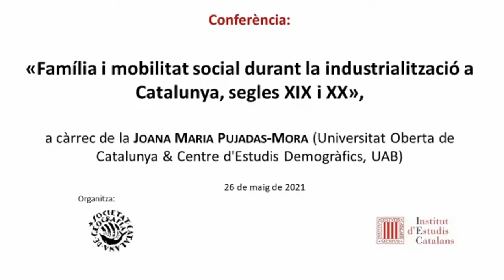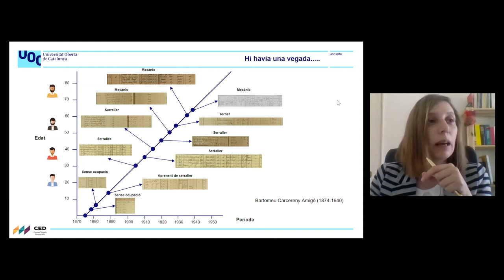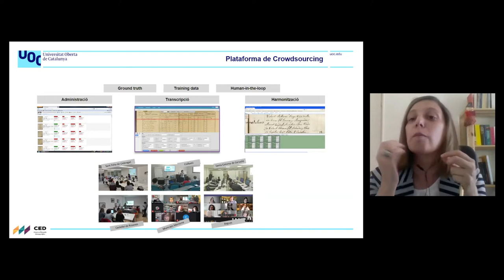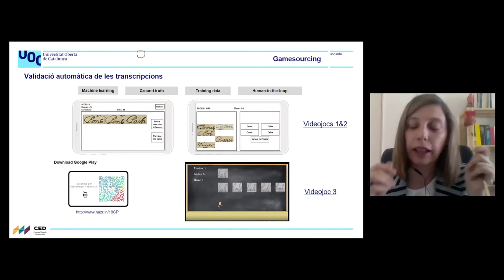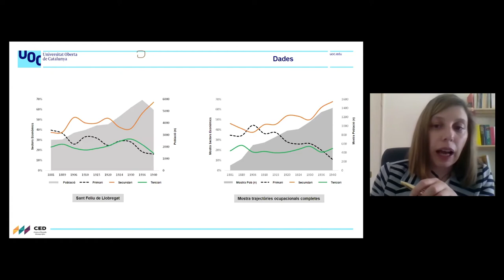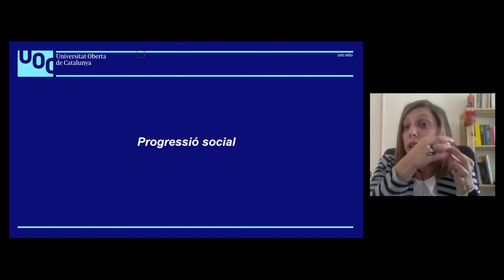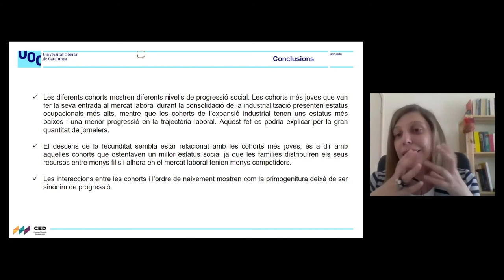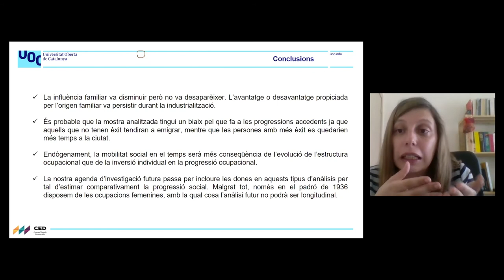Conferència «Família i mobilitat social durant la industrialització a Catalunya, segles XIX i XX»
Conferència a càrrec de Joana Maria Pujadas-Mora, de la Universitat Oberta de Catalunya i el Centre d’Estudis Demogràfics (Universitat Autònoma de Barcelona).

En la presentació s’explicaran els efectes de la industrialització en la pèrdua d’influència de les famílies en les destinacions socials o ocupacionals dels seus descendents a Catalunya per les cohorts nascudes entre 1860 i 1909 a partir del cas d’estudi de Sant Feliu de Llobregat, una àrea de primerenca industrialització i de precoç disminució de la fecunditat. D’aquesta manera, es detallarà com les cohorts més joves (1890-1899 i 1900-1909) que van tenir la seva entrada al mercat laboral durant la consolidació de la industrialització van aconseguir nivells més alts d’estatus ocupacional que les cohorts més antigues (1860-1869 i 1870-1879) que s’havien incorporat en les etapes inicials de la industrialització. Aquestes cohorts van mostrar una menor progressió professional i van notar una major immobilitat social.

L’ordre de naixement dels individus també és cabdal per a la seva progressió social. D’aquesta manera, els primogènits de les cohorts més antigues assolien un millor estatus socioeconòmic en comparació amb el de la resta dels germans. En canvi, els germans nascuts en segona posició mostraren un millor estatus que els primers germans en les cohorts més joves. Aquest estudi, com s’ha anunciat anteriorment, s’ha realitzat a partir de la reconstrucció de la població de Sant Feliu a partir dels seus padrons, que han estat transcrits amb col·laboració ciutadana amb la finalitat d’entrenar algoritmes per a la lectura automàtica de manuscrits en el marc dels projectes XARXES i DEMO-DESIGUAL, un aspecte que també s’exposarà en la xerrada.